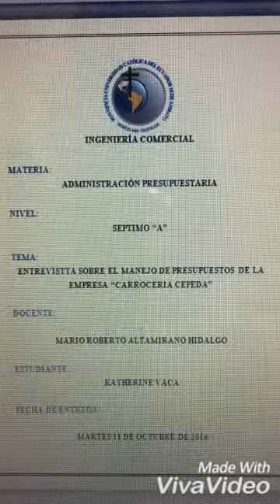Entrevista-Carrocería Cepeda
Entrevista a Tatiana Cepeda Gerente del departamento Administrativo de Carrocerías Cepeda
Por Katherine Vaca